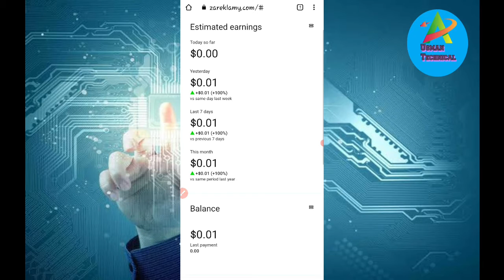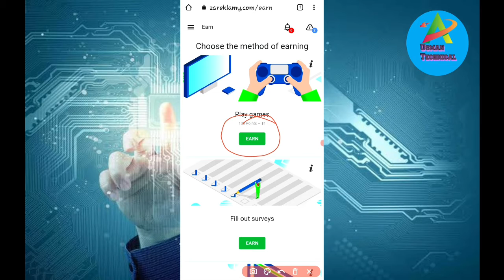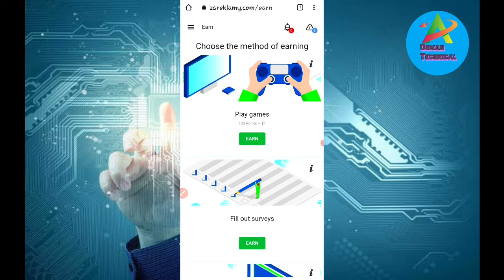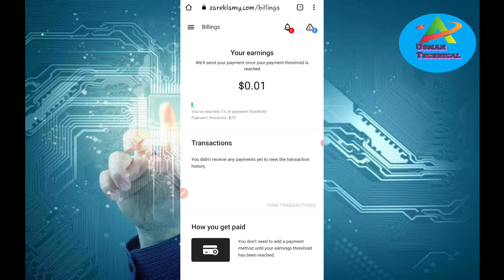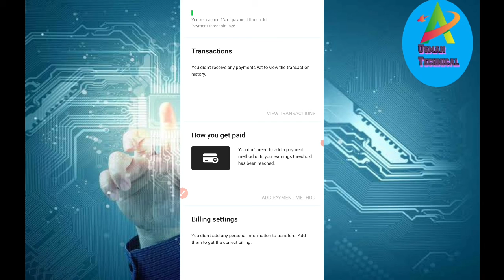make money Fast||Online earning site||without investment||fast and easy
Topics Covered :
1:How To Earn Money in Pakistan
Without Investment - Payment Proof
2:New Online Earning app in Pakistan |
How to earn money from easy khata ||
Refer earn app in Pakistan
3:Earn Daily In Pakistan || How To Earn Money Online || Online Earning In Pakistan 2021
4:How To Earn Money Online || Online
Earning In Pakistan 2021
5:Daily Earn Free 5$ || Online Earning
In Pakistan || How Earn Money Online
From Pakistan
6: New Online Earning App in Pakistan Without Investment 2021 Withdraw  bank account